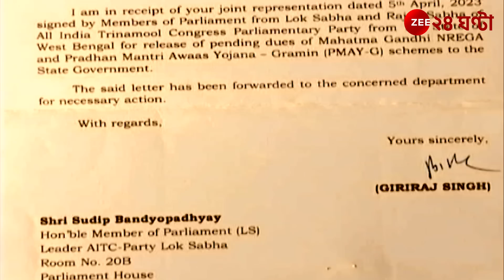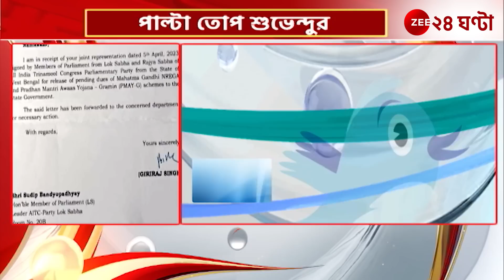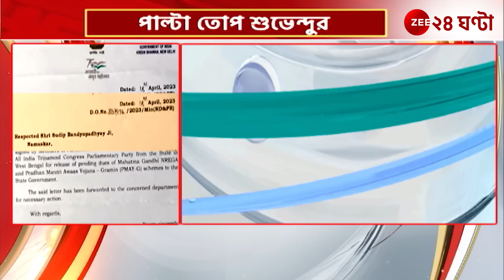Suvendu Adhikari: গিরিরাজকে টুইটের খোঁচার জবাব দিলেন শুভেন্দু | Zee 24 Ghanta